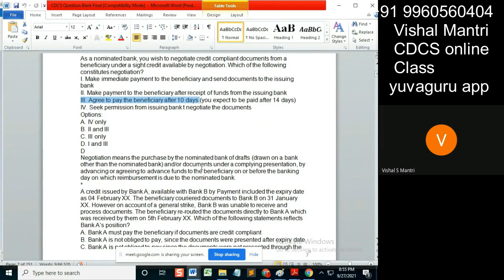CDCS class eUCP Incoterms 26092021 watermark#shorts168